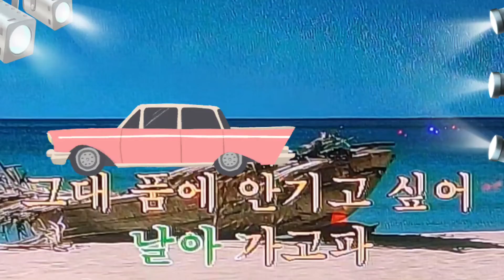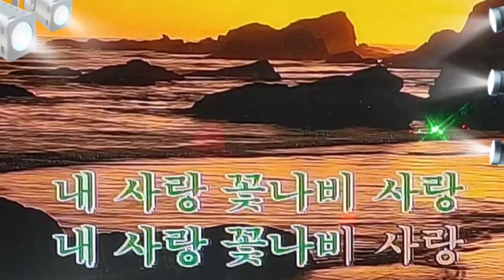🎶꽃나비 사랑(원곡:이상번)👨‍🏭노래:임봉🎼